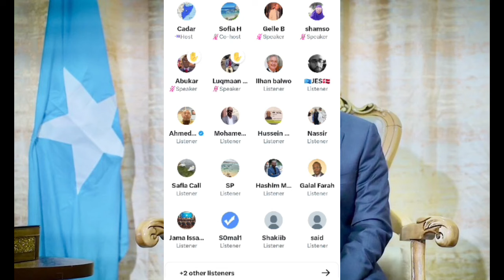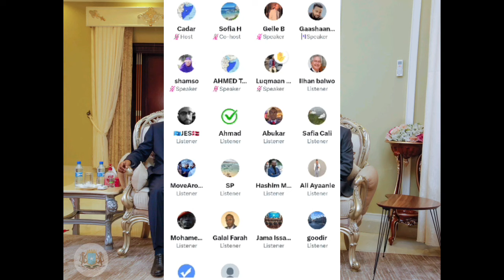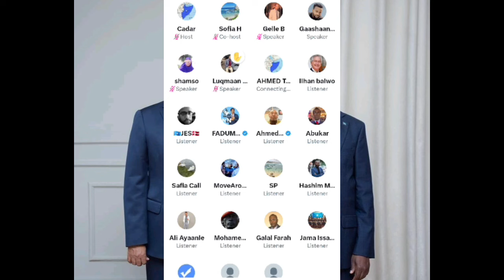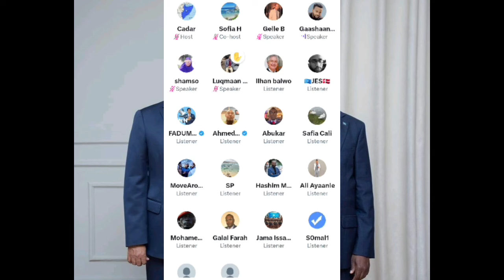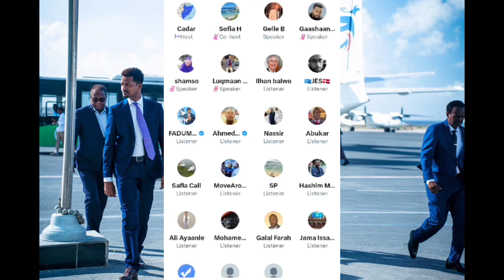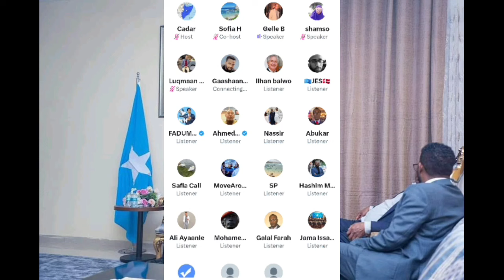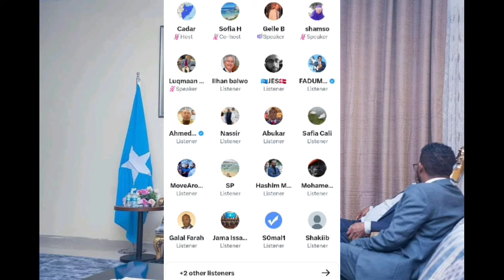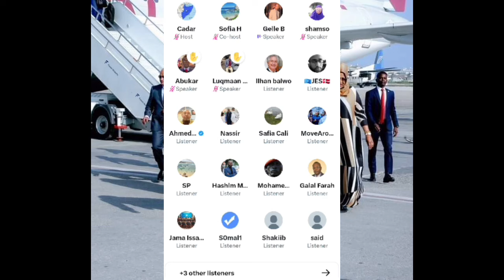DAAWO Farmaajo oo Walwal Ku Abuuray Siyaasiyiinta Hawiye Maxaa Ka Socda Villa Somalia